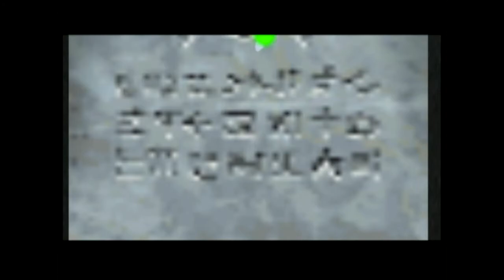젤다의 전설: 무쥬라의 가면 플레이영상 24부